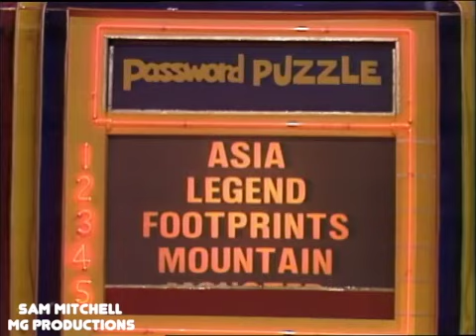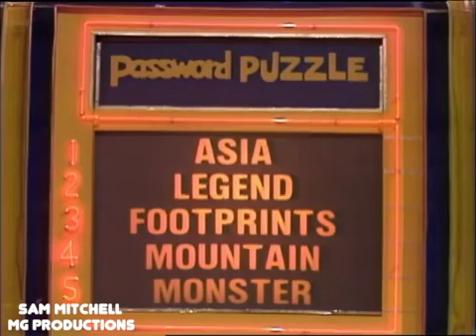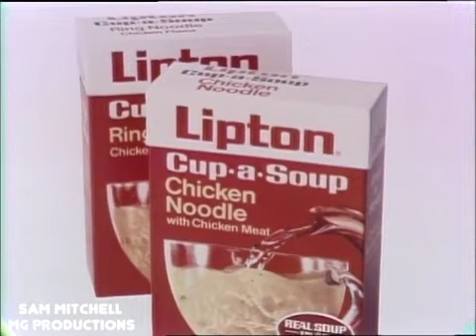Password Plus - (Episode 31) (February 19th, 1979) (Jack Klugman & Loretta Swit) (Day 1)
The 31st episode of Password Plus from February 19th, 1979.  Major thank you to Sam Mitchell for helping archive Password Plus.

This week's celebrities: Jack Klugman & Loretta Swit